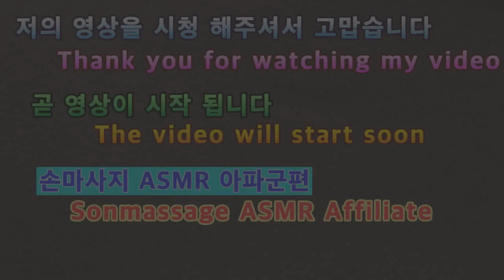2020 손마사지 ASMR 아파군편 Hand massage ASMR hurts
아이루 골드님 시청자분 회원님 반가워요  저의 영상을 시청해주셔서 감사합니다 이번영상은 손마사지 ASMR 아파군편입니다 ASMR영상으로 이어폰을 사용해서 시청해보세요 피터님하고 같이있는 캐릭터중 아파군을 주제로 만든영상이에요 첫번째로 손마사지 ASMR을 해보았어요 오랜만에ASMR을 촬영 하다보니 어색한감이 있더라고요 나름 열심히한다고 했는데 괜찮을지 우리아파군이망치와 피터님 한테 잘했으면 좋겠다는 생각을 하고 만든영상이에요 편안하게 시청해주세요 고맙습니다 저의영상이 재미있으면 구독 좋아요 알림설정하고 새로운 영상을 시청하세요 저의 또다른채널인 카카오TV Misika채널과 틱톡 미시카ASMR도 방문하고 영상시청해주세요 저의 랜선아빠이신 피터님을 소개할께요 현재이분은 ASMR을하고계세요 ASMR이란 백색소음으로 자율감각 쾌락반응으로 뇌를 편안하게 해주고 심리적으로 안정을 주는소리에요 물소리와 바람소리가 대표적이죠 피터ASMR 검색하고 영상보고 재미있다면 구독 누르고 알림설정도 해주세요 감사합니다 저의 영상을 보시고 조금이나마 힘이 되셨으면 좋겠어요 고맙습니다 구독과 좋아요 멤버십은 큰힘이 됩니다
Hi, ID Iru Gold. This video is about hand massage ASMR. Please use your earphones to watch the ASMR video. It's about the character with Peter. I tried hand massage ASMR for the first time in a long time. I said I was working hard, but I thought it would be okay if it was okay. Please feel comfortable. You are currently doing ASMR. ASMR is a white noise, which is a sound that relaxes the brain and relaxes psychologically with autonomous sensory pleasure response. The sound of water and wind is representative. Membership give me a lot of strength after watching my video. Membership gives me a lot of strength